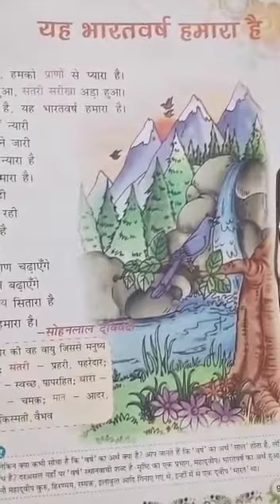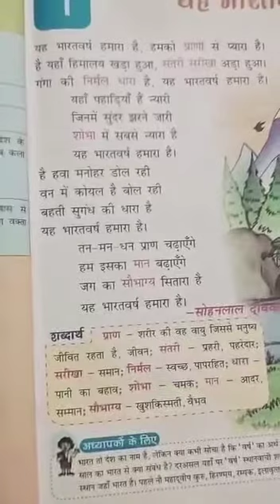कक्षा - तीसरी, अध्याय - यह भारतवर्ष हमारा है